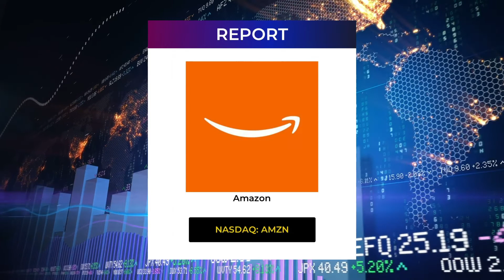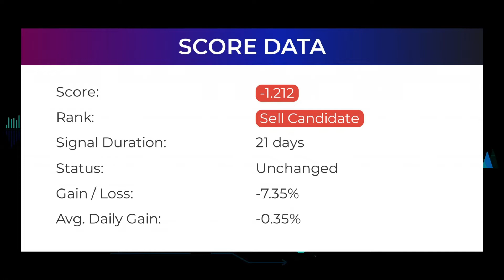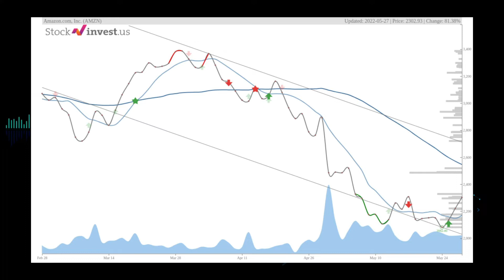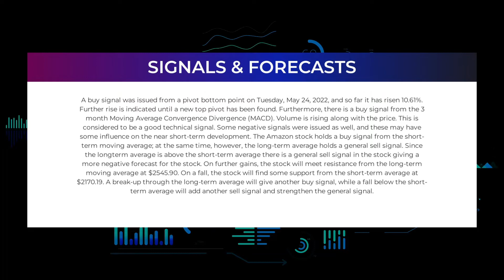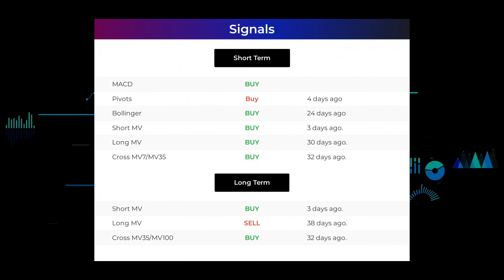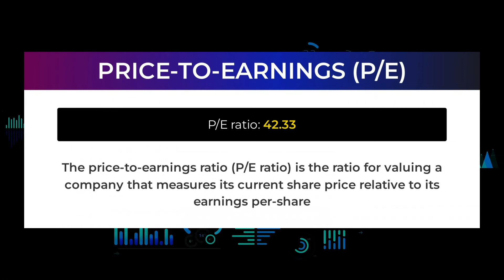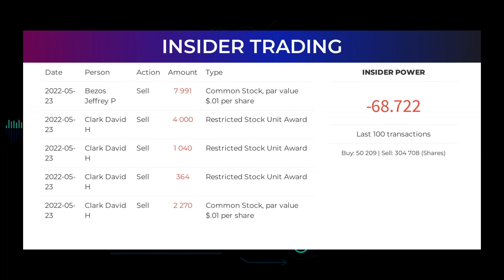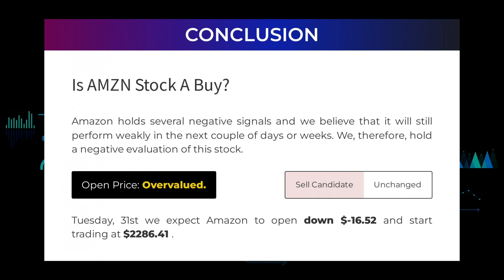AMZN Price Predictions - Amazon Stock Analysis for Tuesday, May 31st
AMZN price prediction was made on 31st of May, 2022.

We go over the AMZN stock - Amazon stock and give our stock price prediction on the AMZN stock, our AMZN stock price analysis, and stock price forecast on AMZN for Tuesday May 31st.
AMZN Stock Analysis - Amazon Stock Price Prediction for Tuesady May 31st